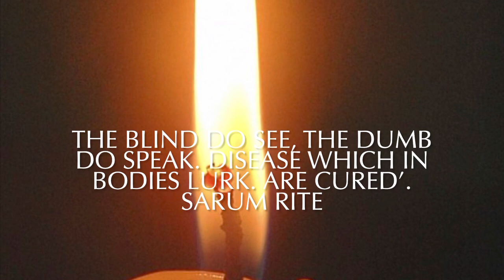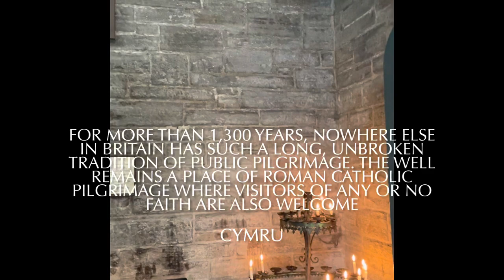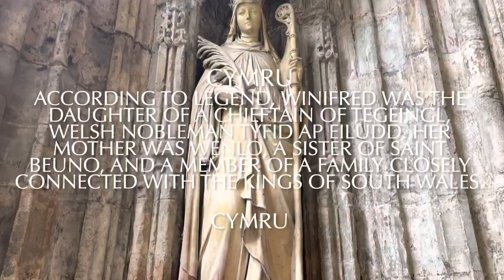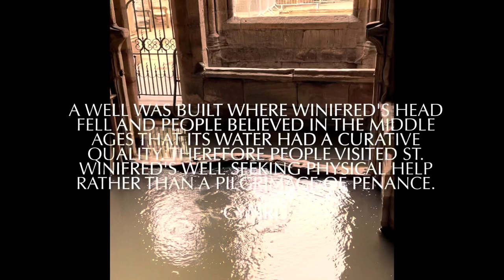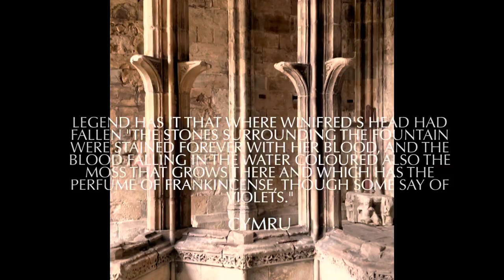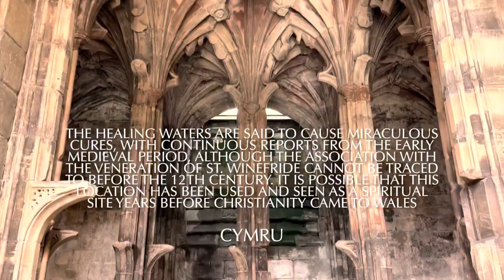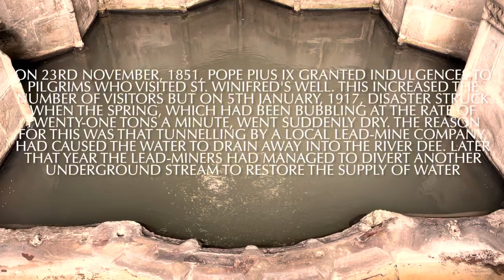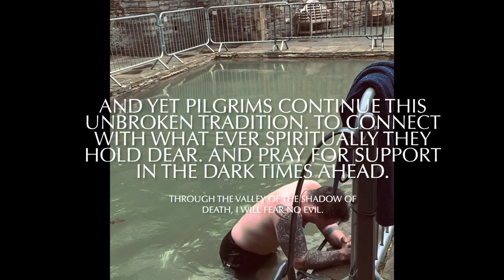St Winifred's Well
St. Winifred's Well was an important place for pilgrims to visit during the Middle Ages. The story is told of how in the 7th century a young prince, Caradoc, visited Tegeingle near the mouth of the River Dee. There the lust grew too strong for a women that refused him. The horrific events that followed inspired a tradition that has been unbroken for 1300 years.

My adaptation of this old legend that holds true to catholics and many people of faith

Diolch